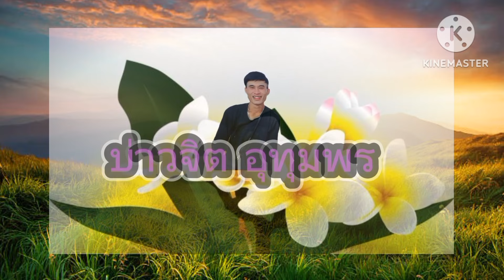จะซื้อที่ดินให้น้องจ้อยได้มาเห็นกับตา 27 กรกฎาคม ค.ศ. 2024